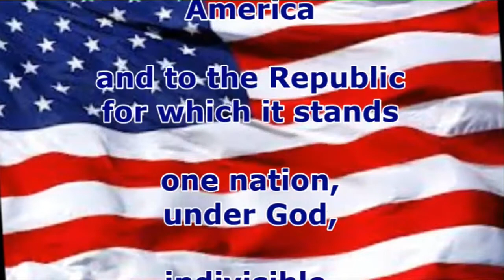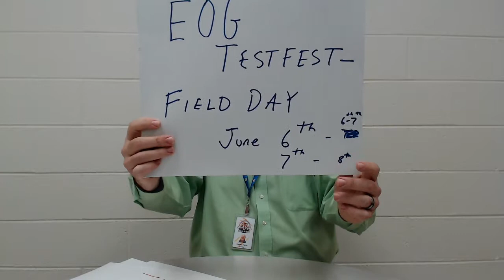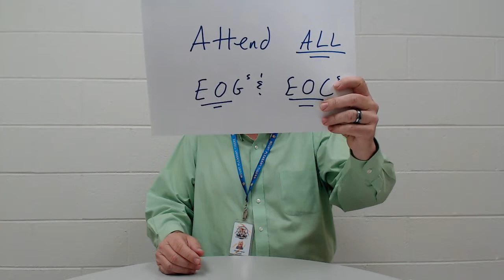Tiger TV May 17